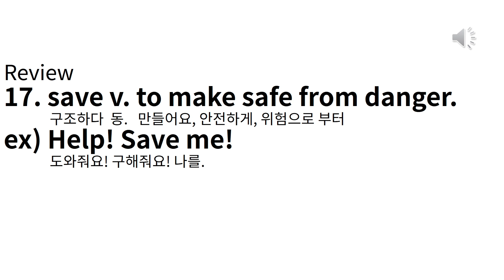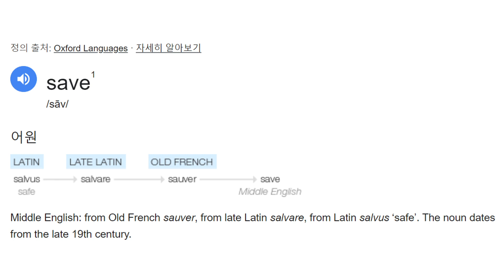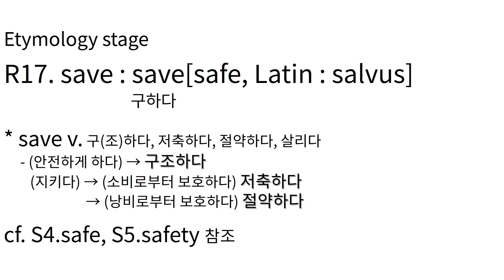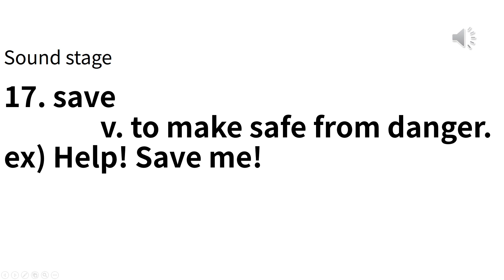E#441 S17 save 그림으로 배우는 영어 어원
S17 save